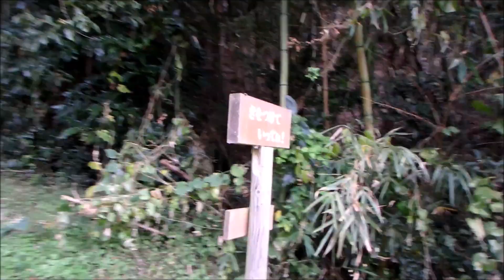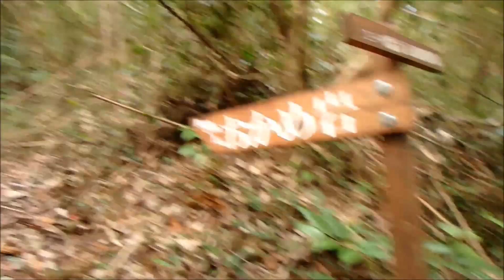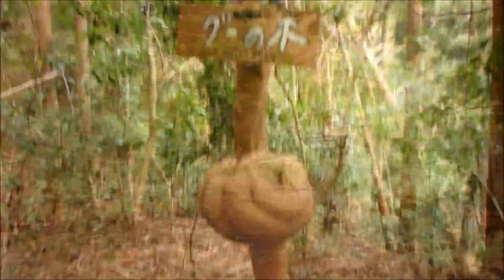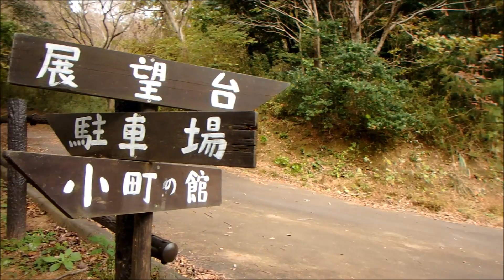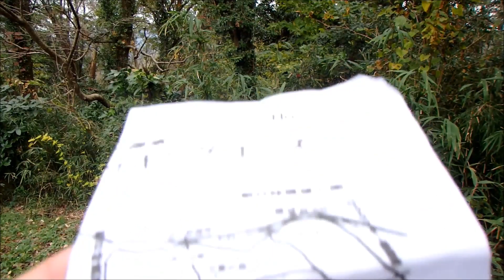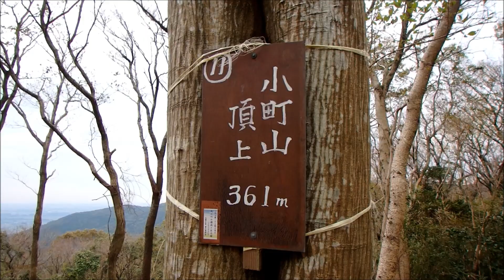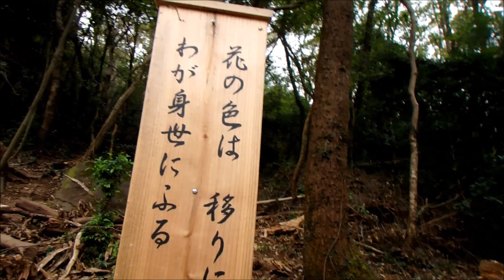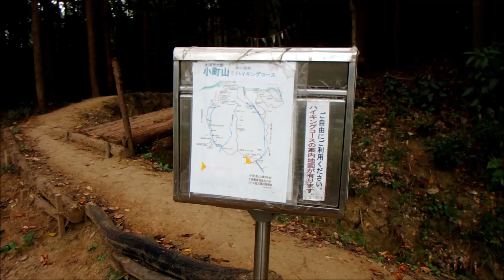【小町山】朝日峠ハイキングコース+尾根コース 登山初心者向けの低山 楽しいコースです 2018年11月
コースが完成して1年くらいの小町山に登ってきました。
よく整備された登山道は歩きやすく、楽しく、全てほどよく。
小町山はお隣の宝篋山同様に人気の山になりそうですね。

【動画ルート】
・小町の館駐車場
・小町の館
▲▲登山ルート▲▲
（朝日峠ハイキングコース）
おかめ岩
グーの木
もみじ谷
こもれびの森
朝日峠展望公園
ウッドセンター／駐車場／トイレ
小野越峠
（朝日峠展望コース）
ハート石
（女坂）
小町山山頂
パラグライダー離陸場
▼▼下山ルート▼▼
（男坂）
⑩展望岩・ベンチ
三段岩・ベンチ
ものぐさ岩
小町の舞台岩
（尾根コース）
三本桜・ベンチ
②尾根・沢コース分岐
山ノ神
こんにちはたぬき
小町の館

※（　）内はコース名。
※○に番号はマップ参照。

こまちやま